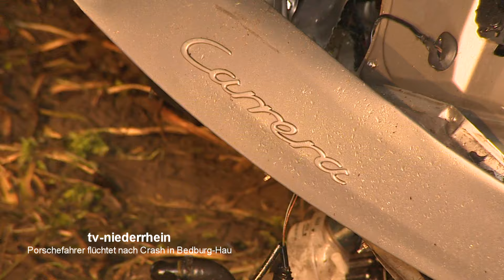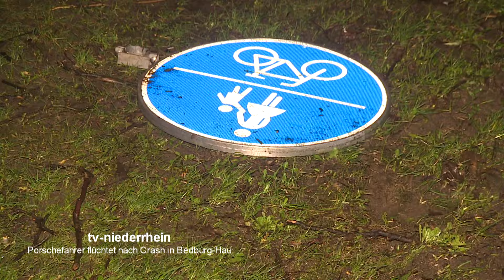Porsche 911 Carrera in Bedburg-Hau geschrottet und dann geflüchtet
Porsche 911 Carrera in Bedburg-Hau geschrottet und dann geflüchtet. Die Polizei wurde bei der Suche nach dem Fahrer durch eine Feuerwehrdrohne mit Suchscheinwerfer unterstützt. Der Porsche wurde total beschädigt, die Unfallstelle erstreckt sich über 250 Meter. Der Motor wurde abgerissen und landete 100 Meter entfernt vom PKW im Feld. Die Strecke blieb stundenlang voll gesperrt.